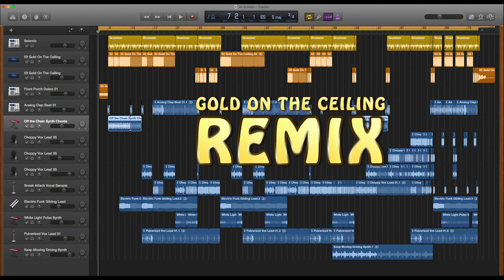The Black Keys - GOLD ON THE CEILING REMIX